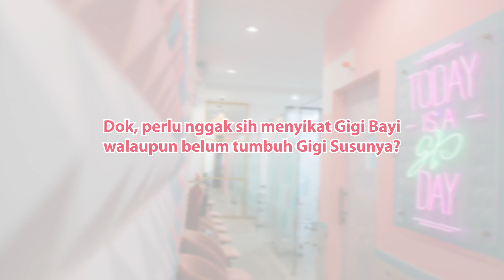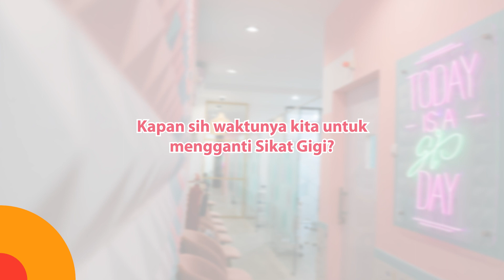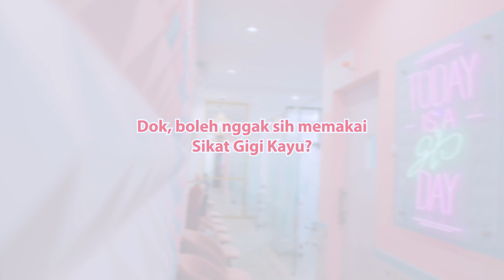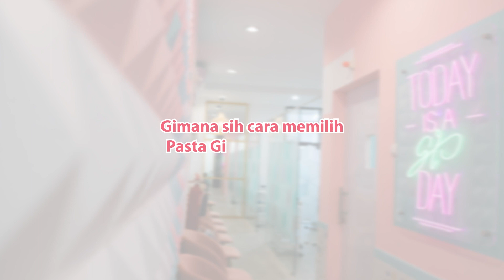FaQ Seputar Kesehatan Gigi dan Mulut | FaQ About Dental and Oral Health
Hai Sayang GiO
Menjaga Kesehatan Gigi dan Mulut, harus dilakukan sejak si Kecil baru tumbuh Gigi ya. Karena Gigi dan Mulut yang Sehat menjadi aset bagi si Kecil lho ✨
Jangan lupa untuk mengganti Sikat Gigi setiap 3 bulan sekali atau ketika Sikat Gigi mulai usang.

Di video Ask The Dentist kali ini Dokter Gigi GiO akan berbagi tips Kesehatan Gigi dan Mulut, yuk simak videonya 🥰

Hi Sayang GiO
Maintaining Dental and Oral Health, must be done since your little one has just grown teeth. Because healthy teeth and mouth are an asset for your little one ✨
Don't forget to replace the toothbrush every 3 months or when the toothbrush starts to wear out.

In this Ask The Dentist, GiO Dentist will share tips on Dental and Oral Health, let's check out the video 🥰